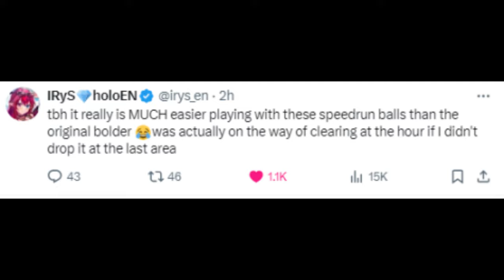IRyS is really a M, but she does not want to admit it.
I have removed the music cuz many comments said it was too loud, so I have opted to reupload it without the background music.

【Source】: 【The Game of Sisyphus】Let's ROLL

Remember, if something is wrong, please let us know so that we can correct it.